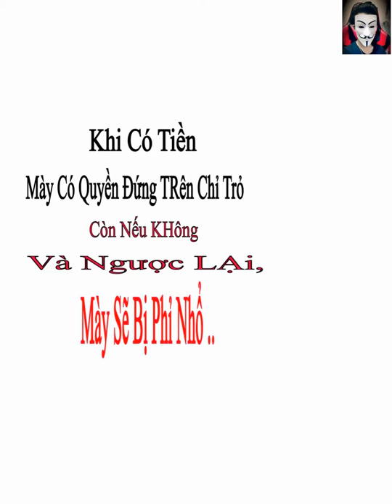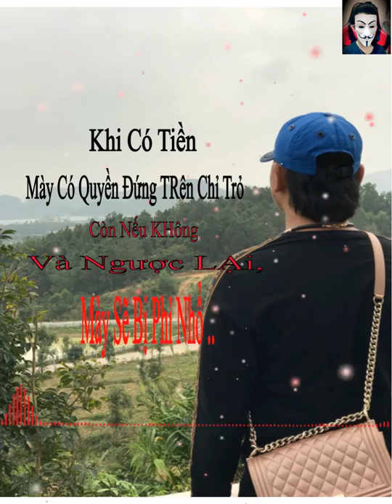Khi có tiền, mày có quyền đứng trên chỉ trỏ ( Ngô Sỹ Thái ) Nhạc ( Trường Ôverr )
Nhận Ghép Nhạc ai quan tÂm ibox link Fb dưới
: TrưỜng Ôver youtube